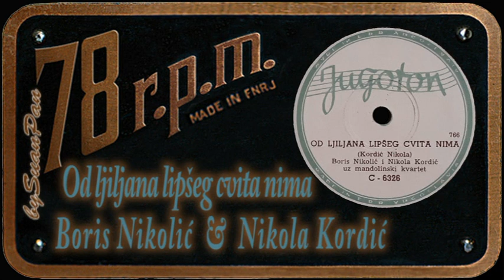Boris Nikolić i Nikola Kordić - Od ljiljana lipšeg cvita nima